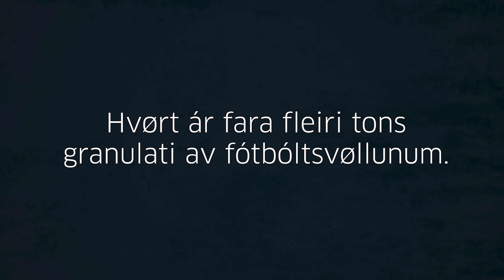Lat granulatið vera á vøllinum